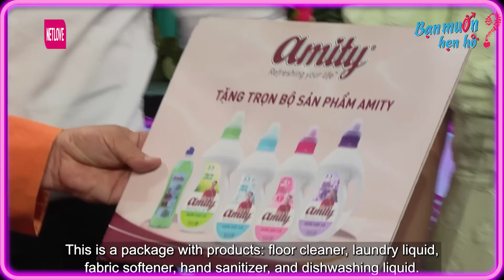Cô Gái Lật Kèo Quay Xe KHÔNG BẤM NÚT HẸN HÒ Nhà Trai PHẪN NỘ Quyền Linh Bức Xúc😡Bạn Muốn Hẹn Hò 2023